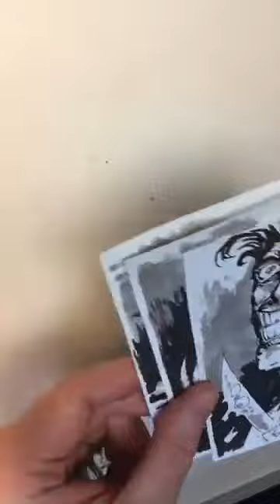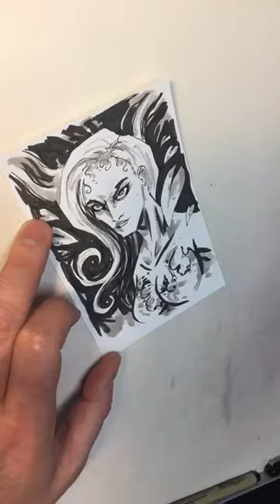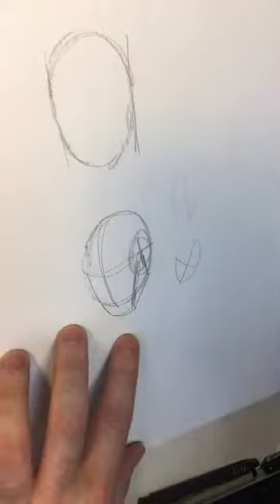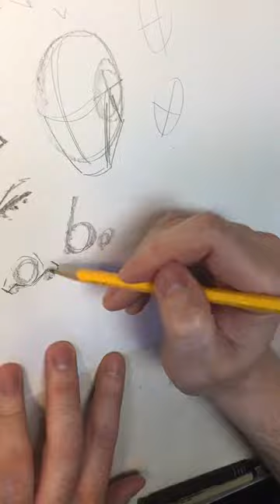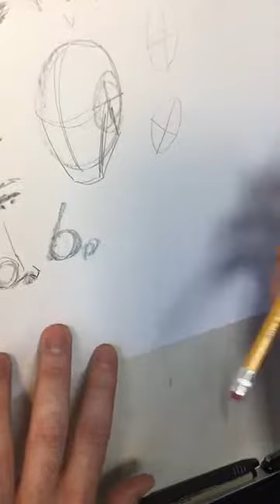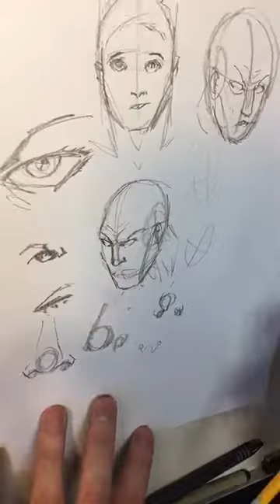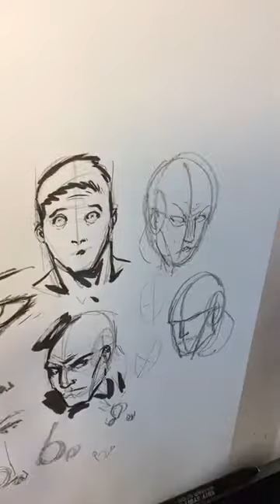Batlantic Studios Back To The Drawing Board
Batlantic Studios Where Comics Matter! Back To The Drawing Board Dylan Andrews reviewing comic books, making comic books, talking about kickstarter and drawing for you!